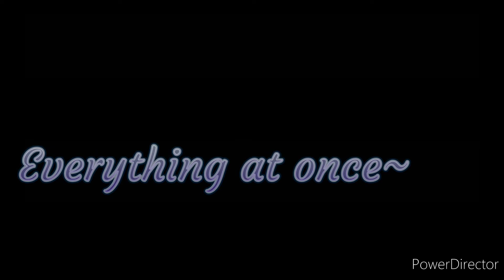Everything at once (GCMV)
Sly as a fox- Marshie
Strong as a ox- sky
Fast as a hare- Swan and cam
Brave as a bear- Justin
Free as a bird- Cam
Neat as a word- Oz and Swan
Quiet as a mouse- Meadow
Big as a house- tamakichiro
Mean as a wolf- Rex
Sharp as a tooth- Mario
Deep as a bite- rex
Dark as the night- Rook and Flux
Sweet as a song- Marshie
Right as a wrong- Callium
Long as a road-  Oveq
Ugly as a toad- Wilkins
Pretty as a picture hanging from a fixture- Ellie
Strong like a family, strong as I wana be- Everyone
Bright as day- Hecatie
Light as play- Ciel
Hard as nails- Mario and Justin
Grand as a whale- Candy
Warm as the sun- Dani
Silly as fun- Lily and Sky
Cool as a tree- Wulf
Scary as the sea- Cain And Jester
Hot as fire- Lamia
Cold as ice- Rowan
Sweet as sugar and everything nice- Zoe
Old as time- Victus
Straight as a line- Victus
Royal as a queen- Queen
Buzzed as a bee- Saffron and Oveq
Stealth as a tiger- Alienis
Smooth like a gladier- Nebula
Pure as a melody, pure like I wana be- Echo and meadow

Hope you enjoyed! BYE WOOF OUT! 🐶